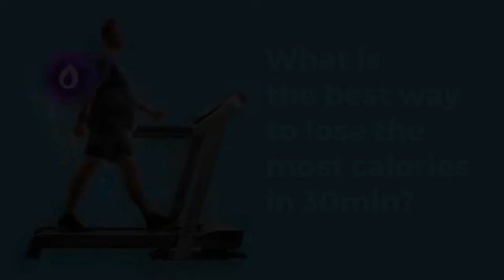What is the best way to lose the most calories in 30min? - StepsApp Pedometer & Step Counter